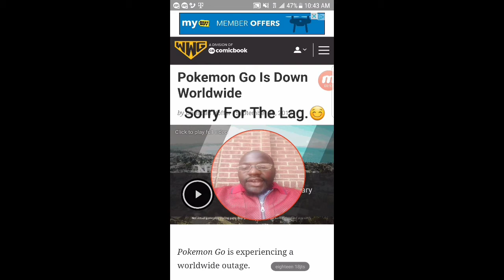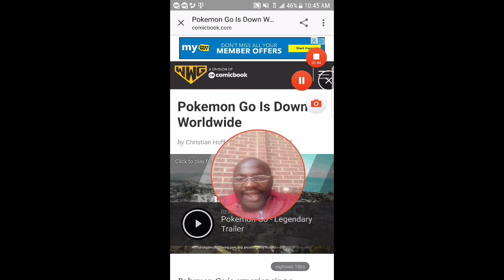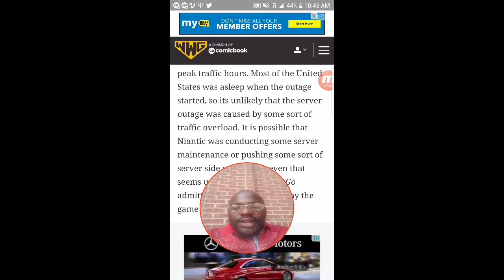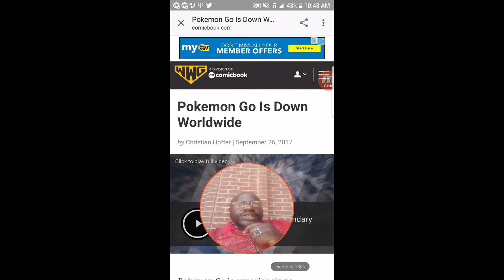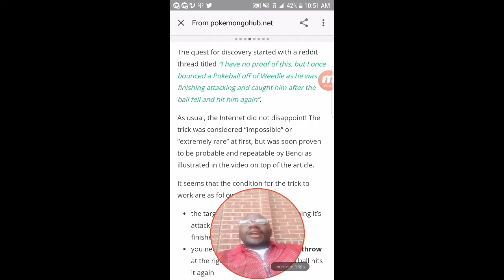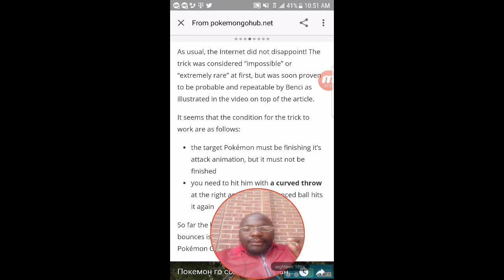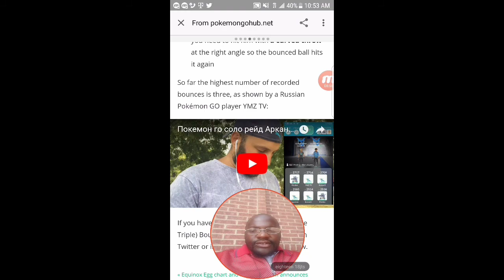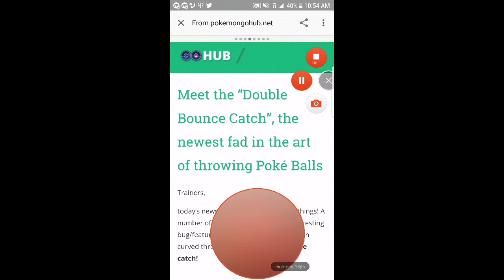NEW "DOUBLE BOUNCE CATCH" + POKEMON GO OUTAGE MEANS GEN 3???/IMPLEMENTS???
A New Way To Ensure A Pokemon Capture Is Found In The Game. Also, What Does The Pokemon Go Outage Really Mean???